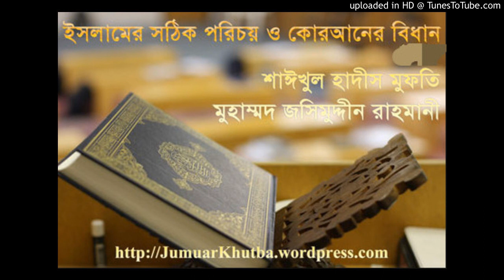TheTrueUnderstandingOfIslam.part04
MJUR bangla ওয়াজ
         by
Mufti Jashim Uddin Rahmani

                     All books

মুফতি জসিমউদ্দিন রহমানী

”গণতন্ত্র“ একটি কুফরি মতবাদ-১.pdf107 KB
”গণতন্ত্র“ একটি কুফরি মতবাদ-২.pdf163 KB
”গণতন্ত্র“ একটি কুফরি মতবাদ-৩.pdf131 KB
আয়াতুল কুর‘আন.pdf121 KB
আরকানুল ঈমান.pdf105 KB
আল্লাহর রাসুলকে নিয়ে কটুক্তিকারীদের ব্যাপারে শরয়ী বিধান.pdf212 KB
ইসলামে শ্রমিকের অধিকারঃ প্রেক্ষিত মে দিবস.pdf173 KB
ঈমান ধংশকারী আমল ও ইসলামি আকিদা.pdf121 KB
উন্মোক্ত তরবারী.pdf576 KB
কাফির ও কুফর.pdf129 KB
কিতাবুদ আকাঈদ.pdf4.1 MB
কিতাবুদ ঈমান.pdf19 MB
কিতাবুদ দাওয়াহ.pdf630 KB
কিতাবুদ যাকাত.pdf1.2 MB
কিতাবুদ সাওম.pdf1.6 MB
কিতাবুদ হজ্জ.pdf2.0 MB
কোরআন সুন্নাকে আকড়ে ধরা.pdf1.2 MB
গণতন্ত্র একটি বাতিল ধর্ম.pdf146 KB
তাওহীদের মূল শিক্ষা.pdf708 KB
তাওহীদের সঠিক জ্ঞান অর্জন ও সকল ক্ষেত্রে তাওহীদের প্রয়োগ-১.pdf438 KB
তাওহীদের সঠিক জ্ঞান অর্জন ও সকল ক্ষেত্রে তাওহীদের প্রয়োগ-২.pdf171 KB
তাওহীদের সঠিক জ্ঞান অর্জন ও সকল ক্ষেত্রে তাওহীদের প্রয়োগ-৩.pdf136 KB
তাওহীদের সঠিক জ্ঞান অর্জন ও সকল ক্ষেত্রে তাওহীদের প্রয়োগ-৪.pdf542 KB
তাওহীদের সঠিক জ্ঞান অর্জন ও সকল ক্ষেত্রে তাওহীদের প্রয়োগ-৮.pdf85 KB
তাযকিয়াতূন নুফূস.pdf559 KB
ত্বা-গুত.pdf146 KB
দ্বীন কায়েমের সঠিক পথ.pdf3.1 MB
দ্বীন কায়েমের সঠিক পদ্ধতি-১.pdf142 KB
দ্বীন কায়েমের সঠিক পদ্ধতি-৩.pdf136 KB
দ্বীন কায়েমের সঠিক পদ্ধতি-৪.pdf121 KB
ধর্ম নিরপেক্ষতা বনাম ইসলাম.pdf133 KB
পীরদের ভ্রান্ত আকিদা.pdf2.3 MB
বাই'আত ও সিরাতুল মোস্তাকিম.pdf442 KB
মরনের আগে পরে.pdf1.3 MB
মুফতি জসিমউদ্দিন রহমানীর কাছে প্রশ্ন.pdf75 KB
মুসলিম যুবকদের প্রতি বার্তা.pdf164 KB
শবে বরাত.pdf358 KB
শাসক শ্রেণীর লোকেরা যা বাতিল করল.pdf2.0 MB
সকল বিধান বাতিল কর , অহির বিধান কায়েম কর.pdf137 KB
সিয়াম ও ঈদ.pdf1.4 MB
সুপার পাওয়ার এক আল্লাহ.pdf159 KB